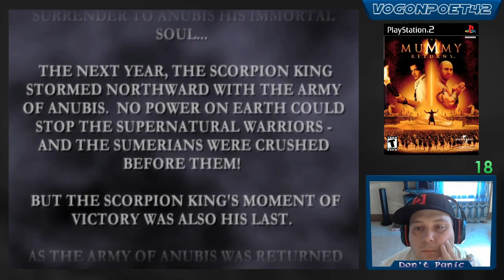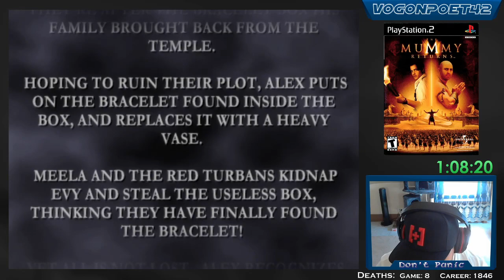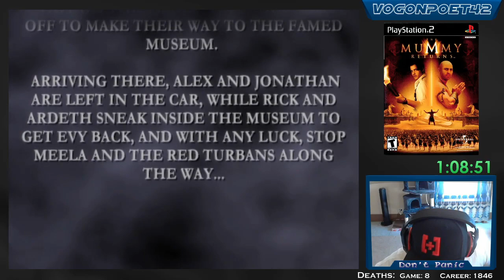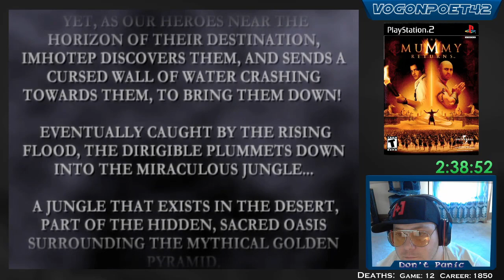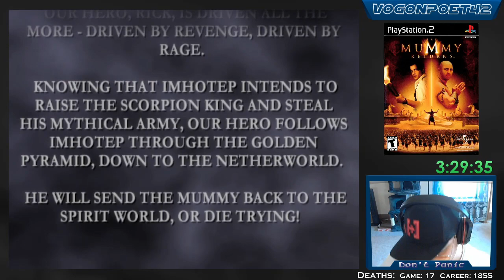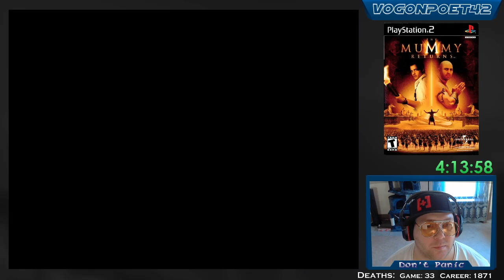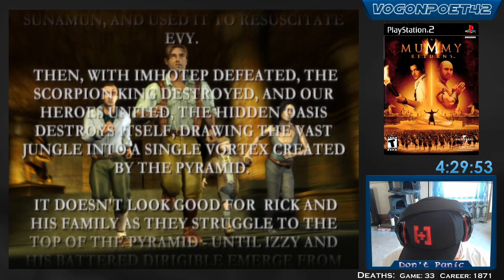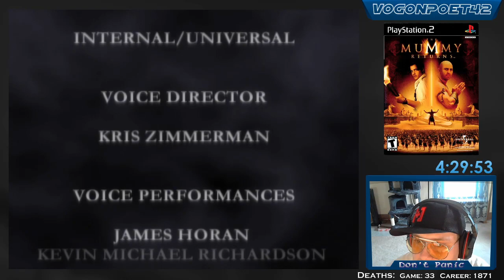[PS2] The Mummy Returns / Rick's Campaign / Full Playthrough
A beat 'em up style game, mostly vanilla, with some of the best, worst voice acting in video games. The studio went out of their way to find the person who sounded the least like the characters and gave them the part.

ttv/VogonPoet42